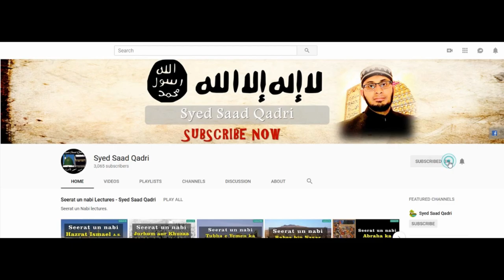Seerat e Mola Ali RA - Part 35 | Hazrat Ali Ra kay Khilaf Sazish